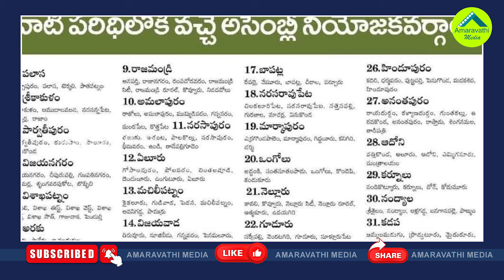ఏపీలో మళ్ళీ కొత్త జిల్లాలు..ఎక్కడెక్కడ అంటే?| AP Govenment Likely To Re-organize The Districts